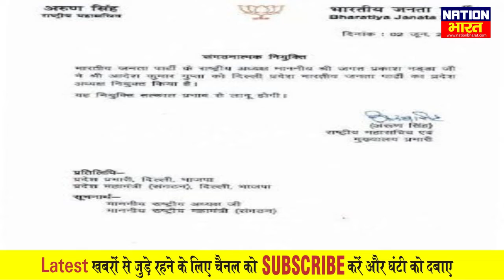Bjp ने Manoj Tiwari को Delhi प्रदेश भाजपा अध्यक्ष पद से हटाया,Adesh Gupta बनें नए अध्यक्ष